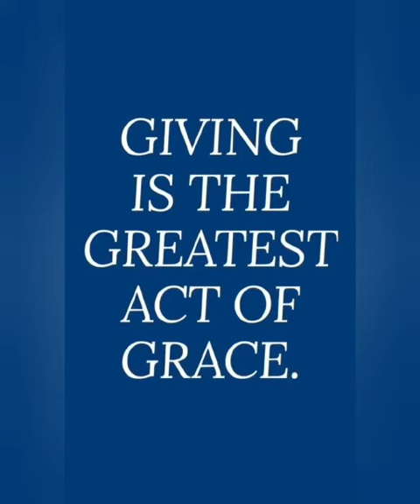Share Christmas with the Needy.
Great citizens of the world, Incredible people and institutions, one act of kindness is enough to change the world. You have always trusted and responded whenever we have called you.
It's Christmas, and as usual, we want to share with the needy. Our Christmas package 2020 is going to the elderly and children in Mityana but we shall also give New year to the Teachers & Lecturers in Kampala. It's tough, Covid has impacted everything, lets care and share Christmas with them.

We're targeting 2000 Families to get each (5Kgs of rice, 1 KG of meat, Bread, Cooking oil & Soap)

Equity Bank Uganda in the name of Heal The Planet Global Organisation
or Bank Account No 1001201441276
Equity Bank Uganda in the name of Africa at Heart Limited

Swift code EQBLUGKAXXX

Africa at Heart Registration no is 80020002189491 registered as Non Profit organisation in Uganda.

Heal The Planet Global Organisation- HTP is registered as NGO in Uganda with Registration no 11158. It Holds Special Consultative Status with United Nations number 652078 since 2016.

NOTE: APART FROM ANONYMOUS DONATIONS, ALL DONATIONS WILL BE MADE PUBLIC IN OUR REPORTS AND WEBSITE.